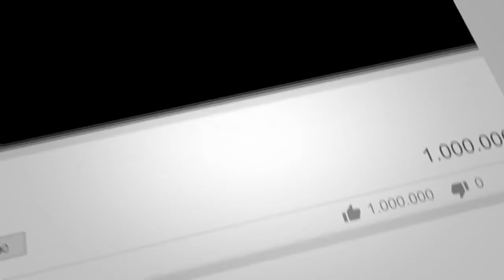غنی سیاف را بی آبــر.و کرد